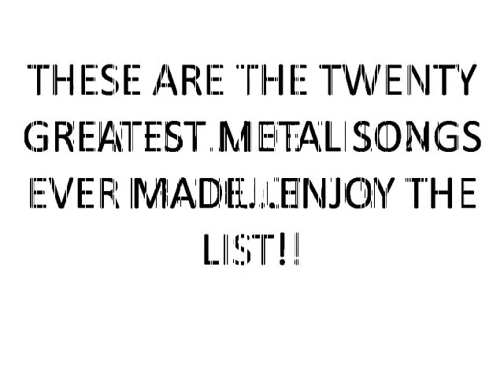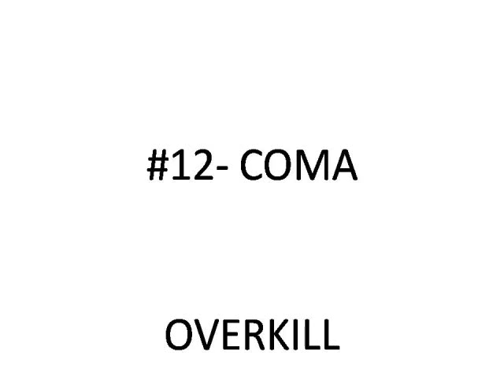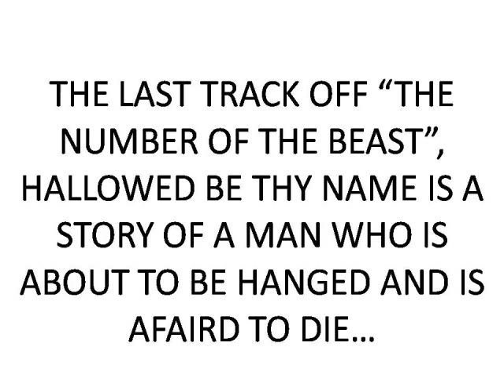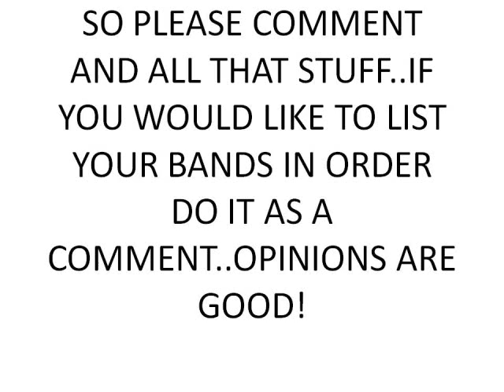Top 20 Metal Songs Ever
This is the last part to my "epic" 4 part 100 best metal songs. these are the 20 best metal songs ever in my opinion...Watch the entire video before commenting...This took about 5 days to make so enjoy the list and enjoy the video!! The song in the background is Anesthesia (Pulling Teeth) by the almighty Metallica, but i put as a "tribute" to Cliff Burton...